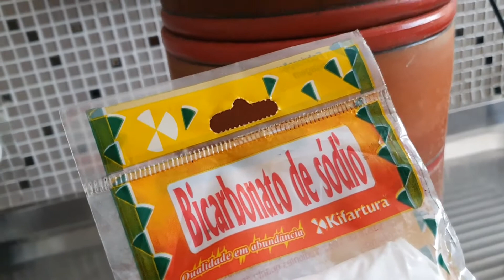Almoço restaurante Bela Gil , parque Vila lobos, rotina de dona de casa.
Oi gente sou Marilda dona de casa, adoro decoração e artesanato , faço crochê e patchwork , amo plantas e animais ,neste canal você irá encontrar alguns passo a passo de artesanato também , , gosto muito de mesa posta , sou católica tenho muita fé em Deus ,, Espero que gostem de acompanhar minhas rotinas, Beijos e luz a todos vocês.